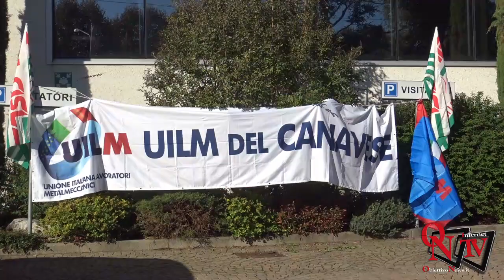Favria - I lavoratori della Perardi e Gresino incrociano le braccia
Favria - I lavoratori della Perardi e Gresino incrociano le braccia per contrastare la revoca degli accordi